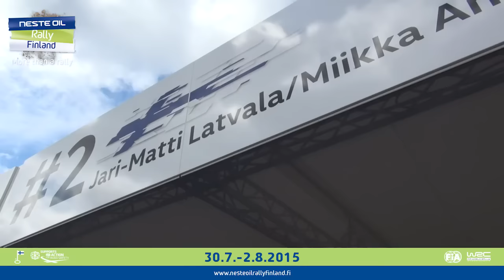Jari-Matti sisulla kohti voittoa - It takes guts to win but Jari-Matti has it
Jännitys tiivistyy Suomen MM-rallissa. Jari-Matti Latvalan huoltotaukotunnelmia  1.8.2015.

It's going to be one exciting grand finale. Jari-Matti Latvala's feelings in Saturday's Service, 1.8.2015.

Produced by:

- Interview: Jake Savolainen
- Edit: Ville Touru
- Filming: Jake Savolainen